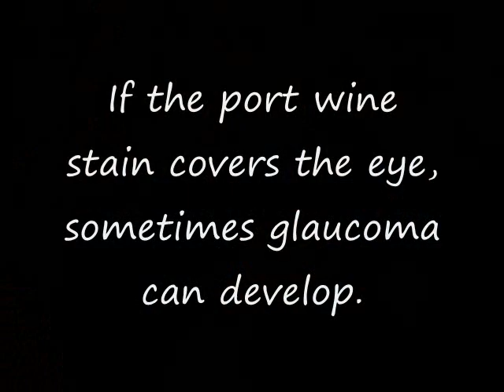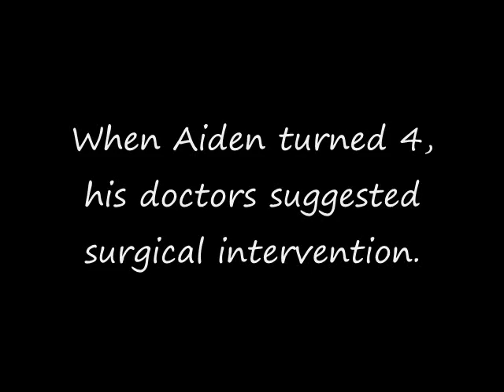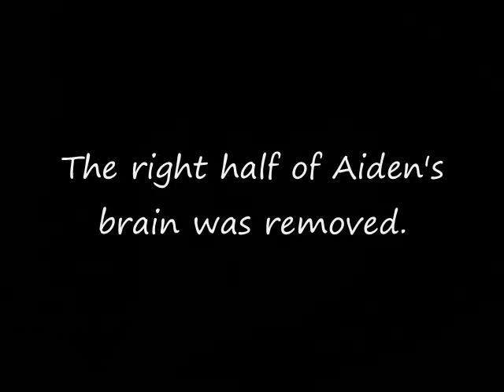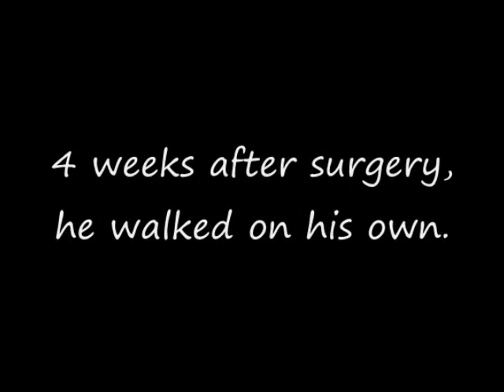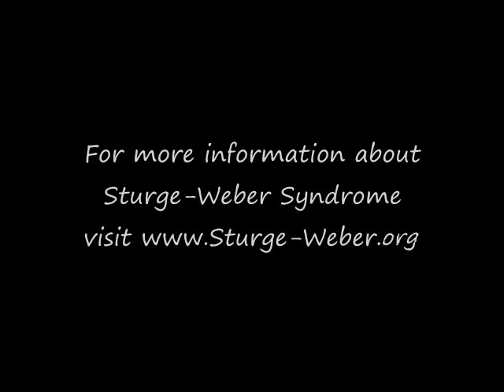Aiden's Life Movie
From birth to the age of five, this video documents Aiden's journey through life with Sturge-Weber syndrome and Hemispherectomy brain surgery. He has battled seizures, had multiple laser treatments on his port-wine stain birthmark, glaucoma eye surgery and the removal of half his brain. Despite all he's been through, he's such a sweet, happy and loving little boy.